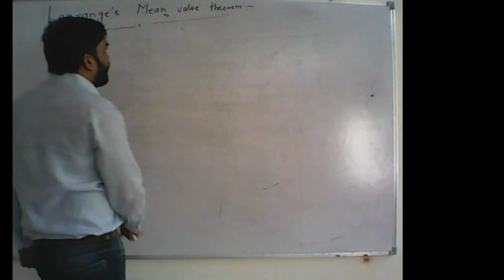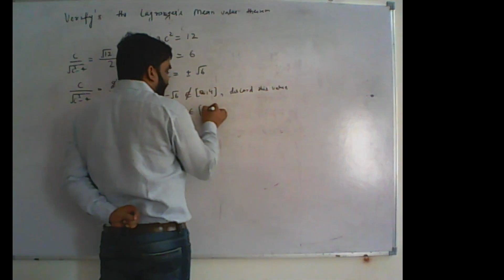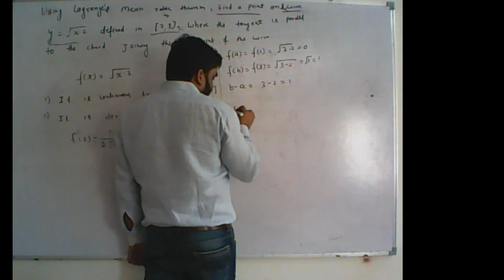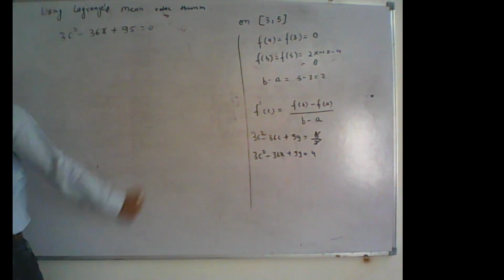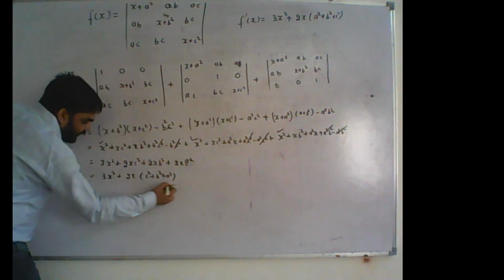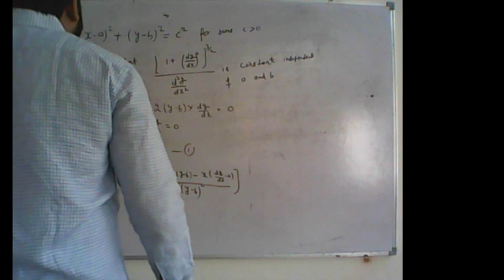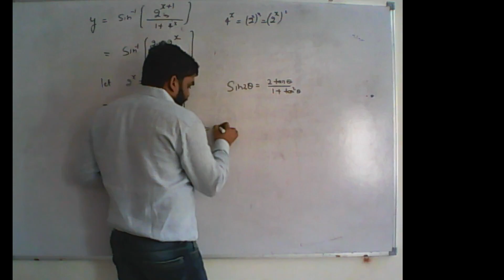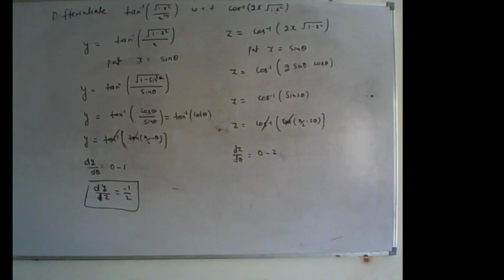class xii math(MVT)